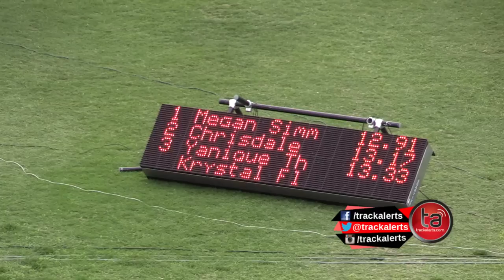Megan Simmonds 12.91 PB at InterCol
Megan Simmonds 12.91 personal best (-2.0m/s wind) to win the women's 100m hurdles final at the 2015 Intercollegiate Track and Field Championships at the National Stadium in Kingston on March 31